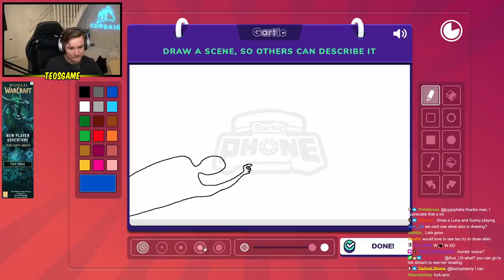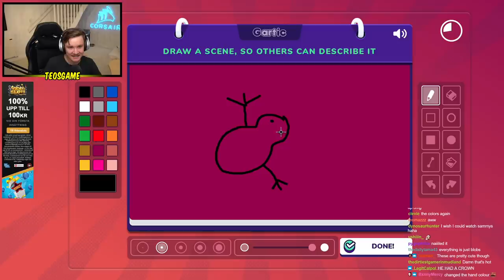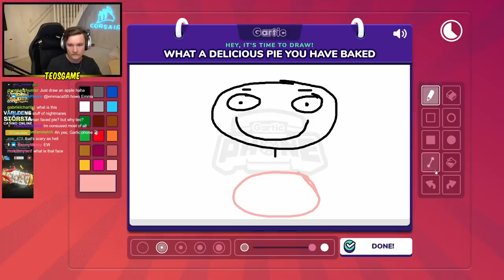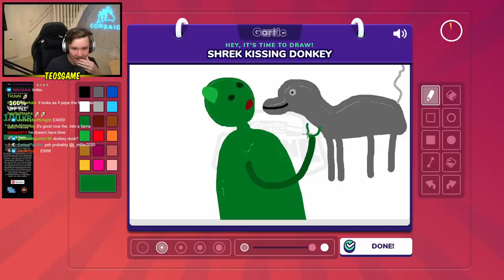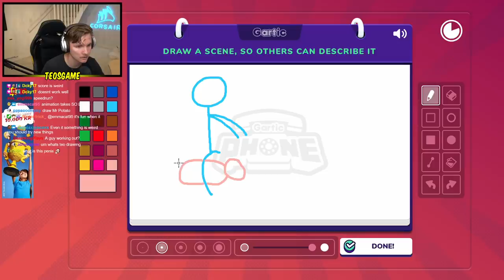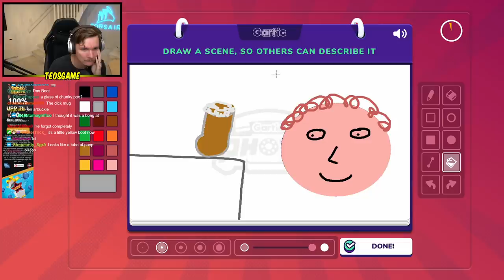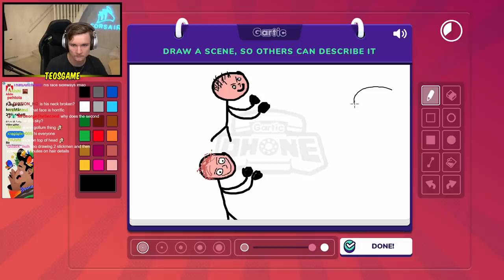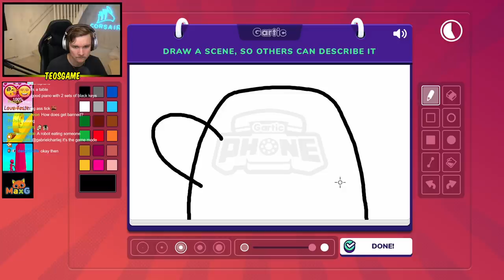Teo plays Gartic Phone with friends #6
This was broadcasted on August 2ndth 2021